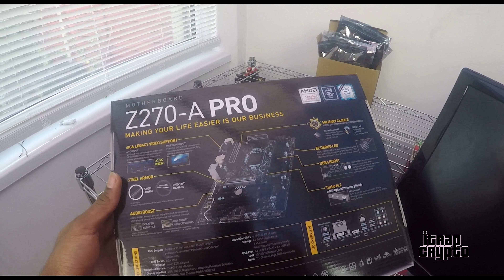PC Build Walkthrough Prt 1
Cryptocurrency is a hot topic amongst various people from various backgrounds.

If you would like to get involved feel free to use the below links

Bitcoin: 164qJbmbnc7UmrWXLC9yRsiTjiCnThqFgc
Ether: 0x13cbbaB7fC9a03b583F0179b4d3B010EF3858810
Litecoin: LKsKxHHyG8U9HeCKH3M9tTtwKvswXx59uC